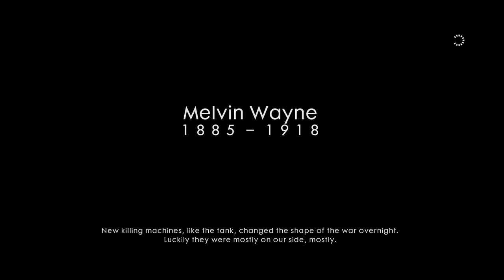Battlefield™ 1 campaign gameplay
early gameplay from Battlefield 1 campaign on xbox one